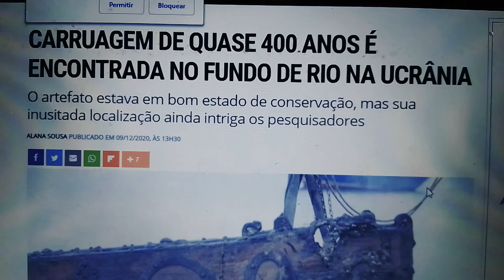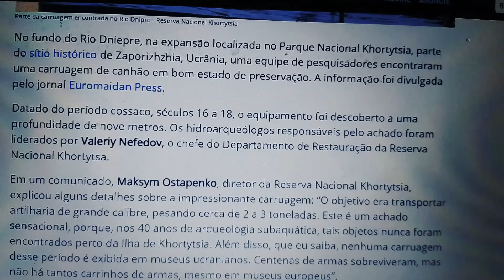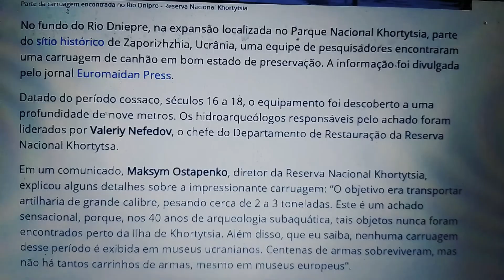Carruagem de 400 anos é encontrada dentro de um rio.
No fundo do Rio Dniepre, na expansão localizada no Parque Nacional Khortytsia, parte do sítio histórico de Zaporizhzhia, Ucrânia, uma equipe de pesquisadores encontraram uma carruagem de canhão em bom estado de preservação. A informação foi divulgada pelo jornal Euromaidan Press.
Datado do período cossaco, séculos 16 a 18, o equipamento foi descoberto a uma profundidade de nove metros. Os hidroarqueólogos responsáveis pelo achado foram liderados por Valeriy Nefedov, o chefe do Departamento de Restauração da Reserva Nacional Khortytsa.
Em um comunicado, Maksym Ostapenko, diretor da Reserva Nacional Khortytsia, explicou alguns detalhes sobre a impressionante carruagem: “O objetivo era transportar artilharia de grande calibre, pesando cerca de 2 a 3 toneladas. Este é um achado sensacional, porque, nos 40 anos de arqueologia subaquática, tais objetos nunca foram encontrados perto da Ilha de Khortytsia. Além disso, que eu saiba, nenhuma carruagem desse período é exibida em museus ucranianos. Centenas de armas sobreviveram, mas não há tantos carrinhos de armas, mesmo em museus europeus”.